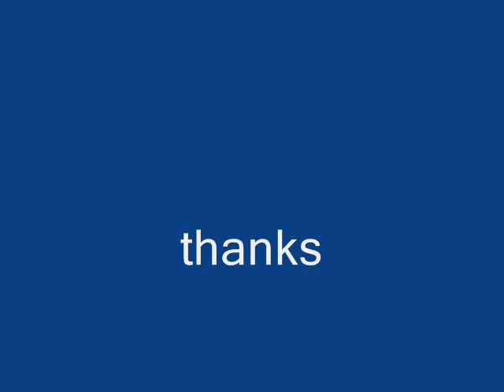warriors~face down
its my 1st vid so it sucks